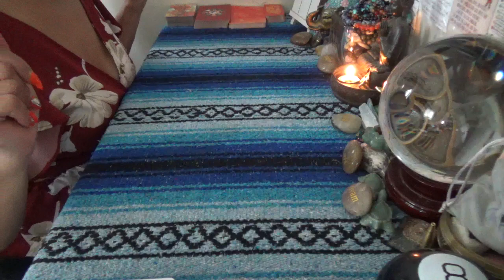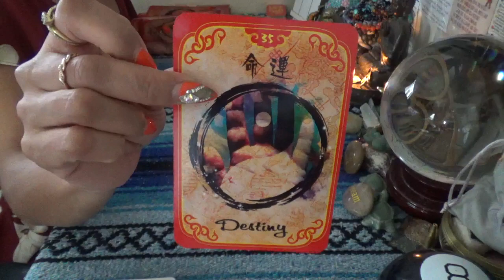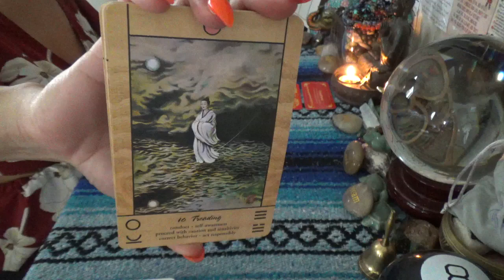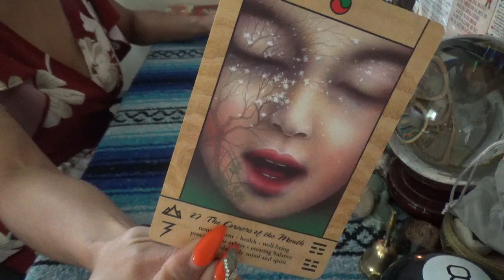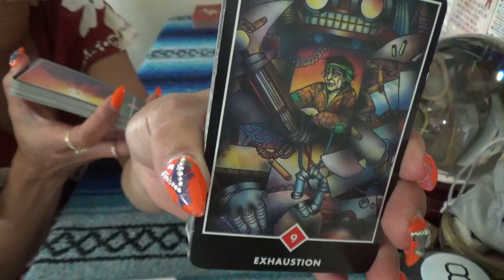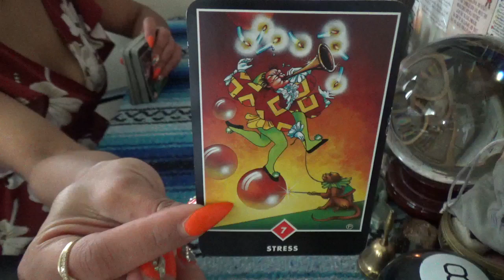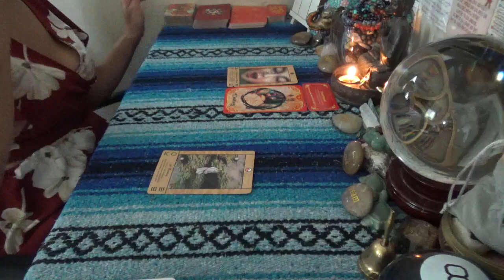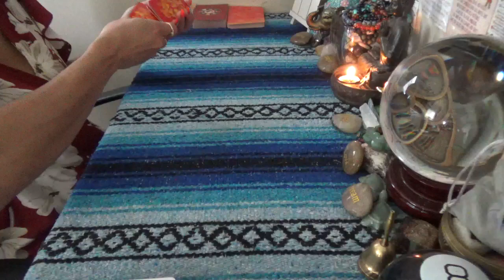♎️LIBRA SEPTEMBER 2023 ♎️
SCORPION REDDZ TAROT PERSONAL READING PRICING LIST:
-5 Card 1 Oracle  1 Question Quickie Read $25 15mins
-General Energy Reading $50 for 45min:
-2 Question read is $75 1hr+